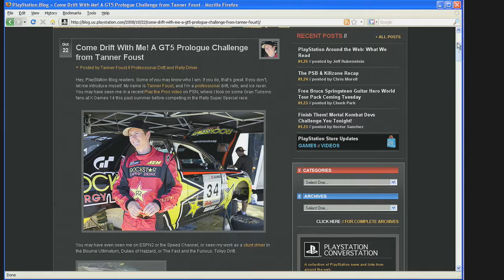Gran Turismo 5 Prologue Ride Of Your Life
kid is able to hang with Tanner Foust the drifter out on track :D